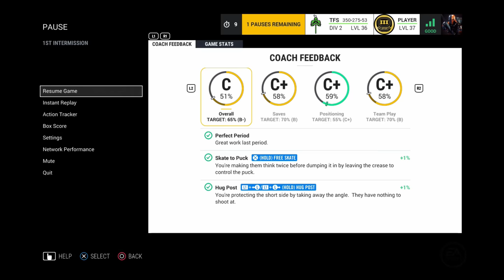Levitating Goalie & Lucky Puck Bounces - TFS vs. Winnipeg Bisons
TFS takes on Winnipeg Bisons in this NHL 17 EASHL match-up.

Welcome to Red_Army013's official YouTube channel, bringing you gameplay, fun-throughs, gaming news/opinions, and much more. From Grand Theft Auto and Minecraft, to anything I enjoy playing.

*(occasionally these amazing people may make an appearance in videos)